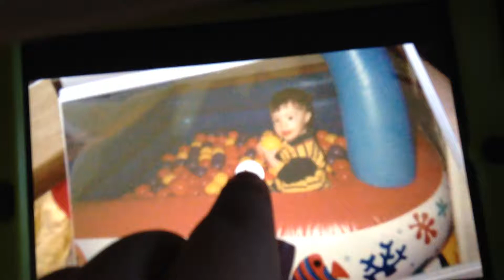Mitchell's Ball Pit